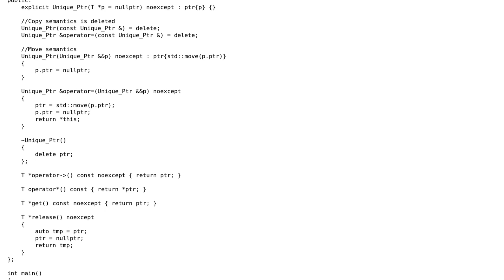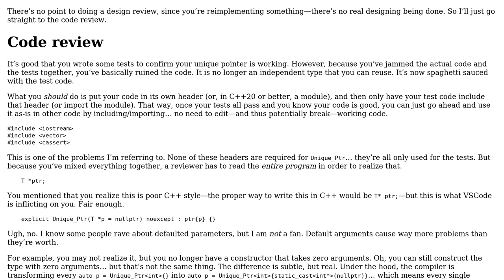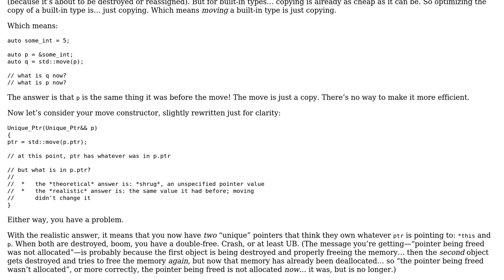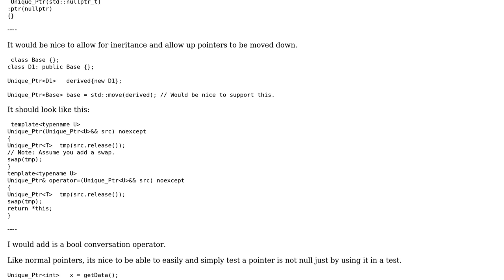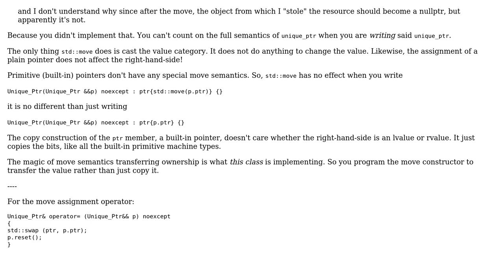Code Review: Improving my implementation of a unique_ptr - PPP Stroustrup book (4 Solutions!!)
Code Review: Improving my implementation of a unique_ptr - PPP Stroustrup book

With thanks & praise to God, and with thanks to the many people who have made this project possible! | Content (except music & images) licensed under CC BY-SA | Music | Images & others | With thanks to user Zeta user Martin York user JDlugosz user indi user bobinthebox and the Stack Exchange Network Trademarks are property of their respective owners. You are responsible for your own actions.